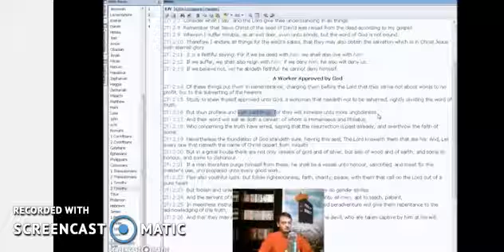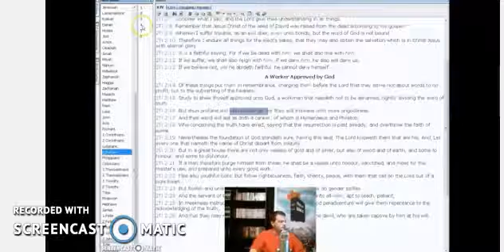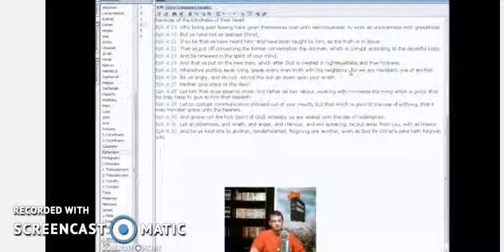MIRRORED FROM THE SUPER CHRISTIAN - The Vigilant Christian EXPOSES Himself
Mirrored from the Super Christian